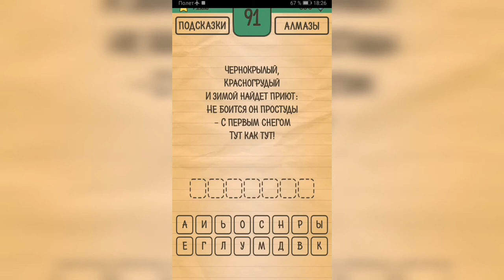Загадки Ребусы Шарады / Загадка / Уровень 91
Как пройти Загадки Ребусы Шарады, ответы, решение раздел Загадка Уровень 91 Чернокрылый, красногрудый и зимой найдёт приют. Не боится он простуды - с первым снегом тут как тут.

Привет, ребята!